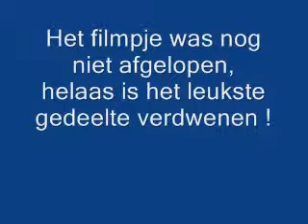Bronko probeert te zingen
De CD van Bronko komt volgende week uit !